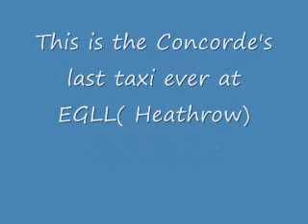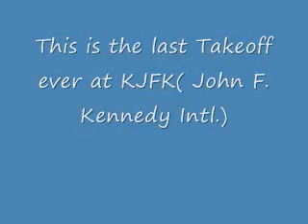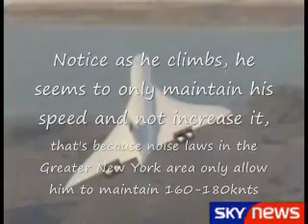The Last Concorde Flights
This is a collection of the Skynews series on the Last Flight's of the Concorde, including Clair de Lune as the background track. Please send me feedback on this video